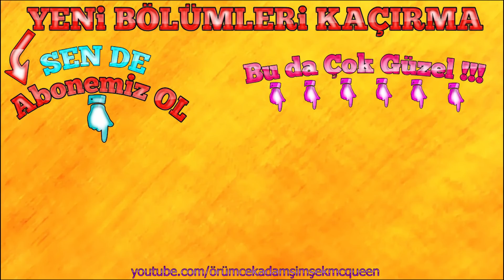EFSANE ŞAHİN TEHLİKELİ YARIŞ 5.SEZON Abuzi Sunucu Örümcek Adam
Tehlikeli Yarışın 5.sezonunda Örümcek Adam ve süper kahramanlar efsane araba Tofaş Şahin ile yarışıyor. A grubunun önceki yarışında Flash birinci olmuştu. Bu yarışta Örümcek Adam, Örümcek Bebek, Abuzi, Kuzen Joker ve Demir Adam yarışıyor.

Örümcek Adam Şimşek McQueen kanalı Örümcek Bebek, Örümcek Çocuk Joker, Sincap, Venom ve süper kahramanların süper arabalar ile yaptığı TEHLiKELi YARIŞ ve Minecraft'ta Örümcek Köyünde yaşadıkları komik MiNECRAFT MACERALARI videoları içeren bir eğlence kanalıdır.